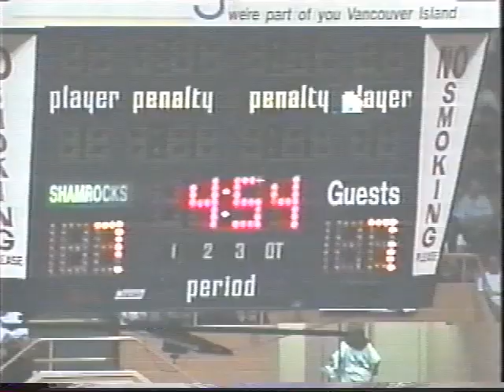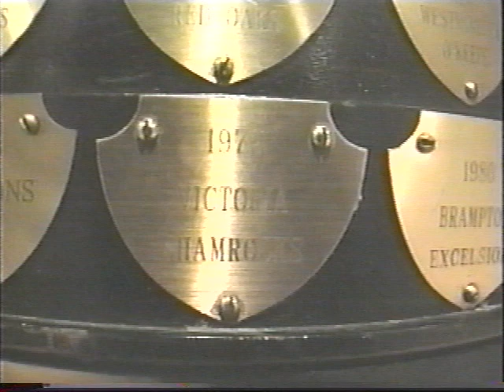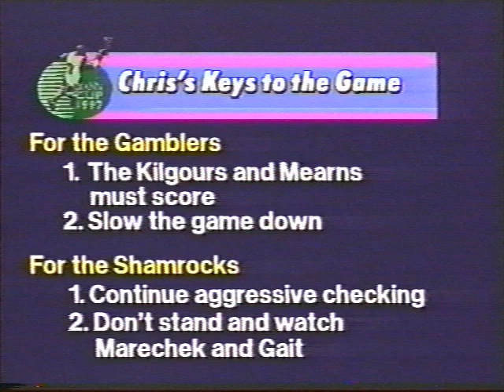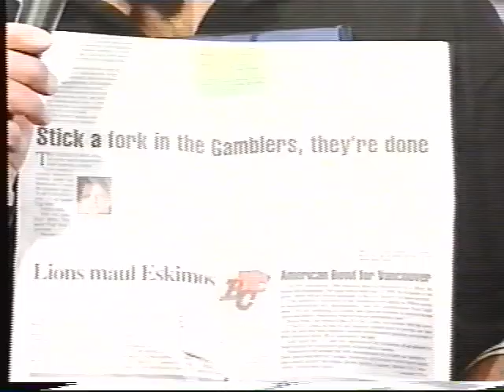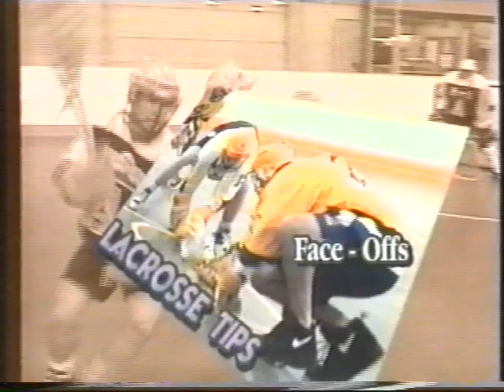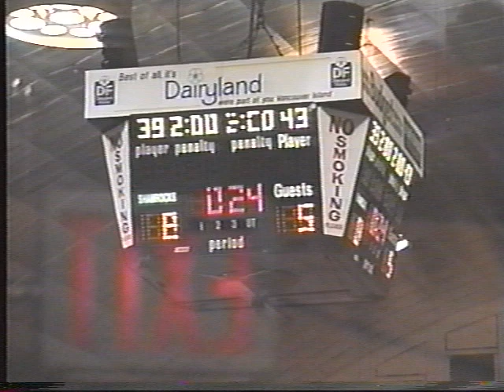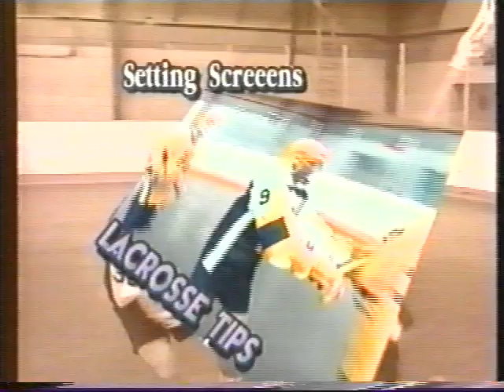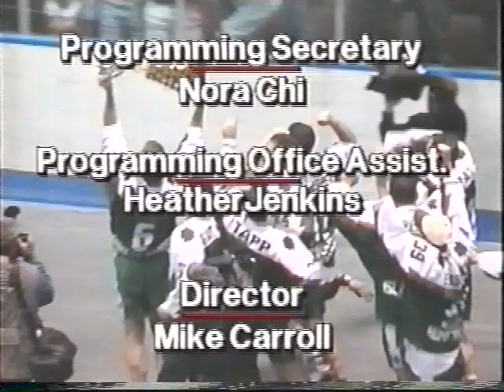Mann Cup Game 5 Victoria Shamrocks vs Niagara Falls Gamblers 1997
Victoria Shamrock history making Mann Cup victory in 1997. Lacrosse legends Gary Gait and Paul Gait. Rod Tapp Color Commentary by the great Chris Hall.